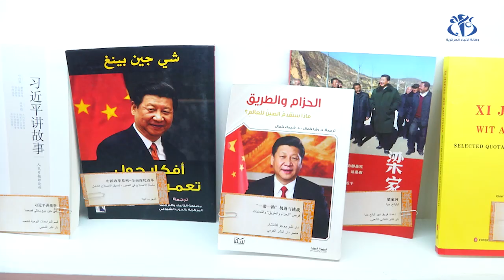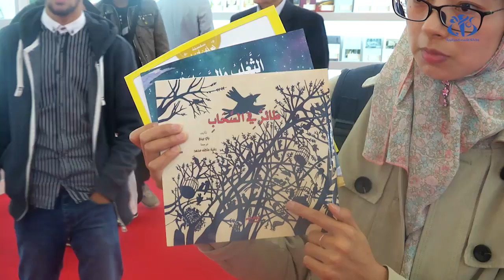سيلا 2018: الكتب الصينية نافذة على الثقافة الآسيوية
الجزائر(وأج) -  تنزل الصين ضيف شرف على المعرض الدولي للكتاب في طبعته الـ 23 بأكثر من 40 دار نشر من بين 1015 دار نشر عربية وأجنبية مشاركة تمثل 47 دولة.